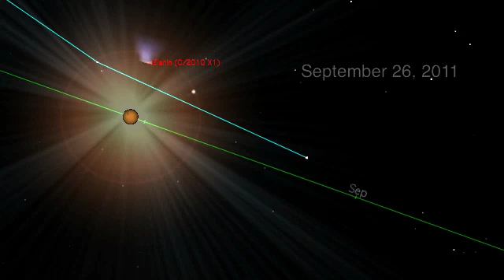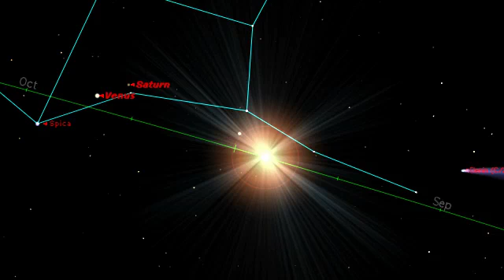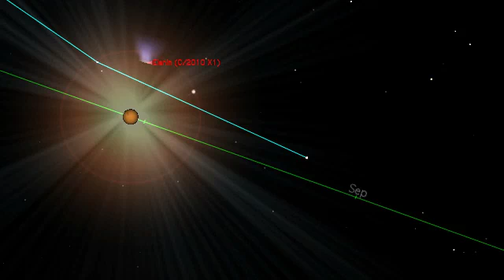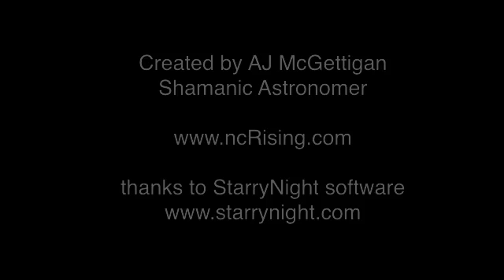Venus Elenin and Spica, Gifts of the Goddess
This video depicts the sequence of celestial alignments with Venus, Sun, Regulus, Comet Elenin, Spica, Saturn occurring between August 15 and October 15, 2011. This is the first astronomy video created by AJ McGettigan, Shamanic Astronomer, ncRising.com